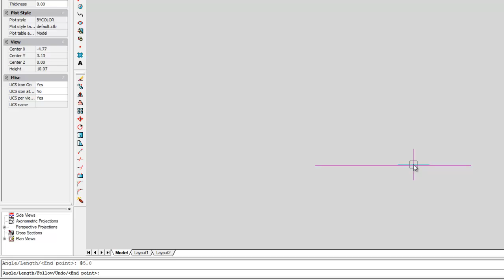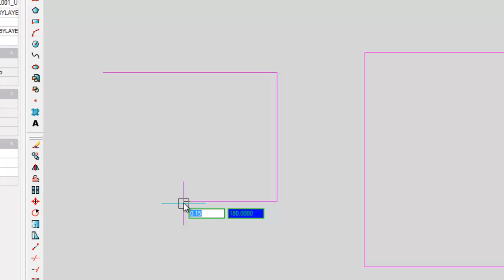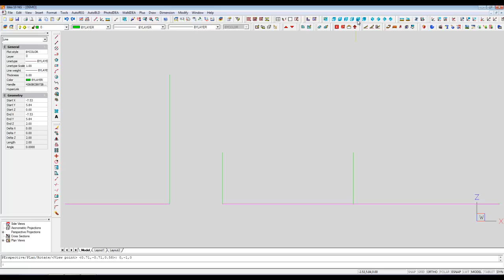All you need to know about CAD (AutoCAD/IntelliCAD) in IDEA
This video shows all the basic CAD features, a beginner should learn to work  with the Architectural software IDEA.